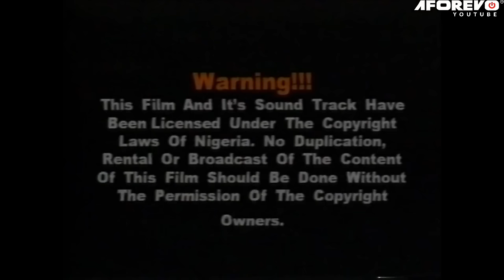LostFool:HOW MY MAID ENDED UP WIT MY BOYFRIEND(CHIOMA CHUKWUKA,CHIDI,OGE)OLD NIGERIAN AFRICAN MOVIES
CHECK OUT LEGENDARY OLD NIGERIAN MOVIES - SHORT CLIPS ON MY TIKTOK ACCOUNT

Phina helped Ego get to the city to secure a decent job and stay with her family. But Ego decided to pay her back by being a traitor and blackmail Phina by lying to her boyfriend just to have him.

Starring: OGE OKOYE, CHIOMA CHUKWUKA, CHIDI MOKEME, BRUNO IWUOHA

AFOREVO NAME: